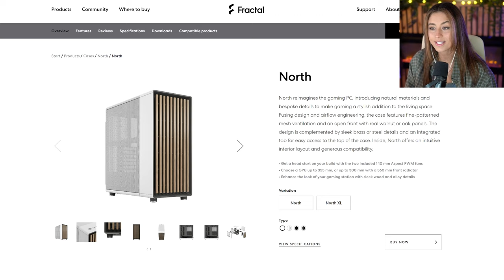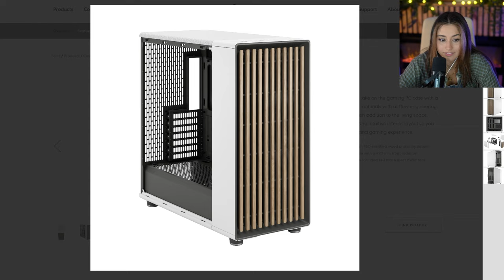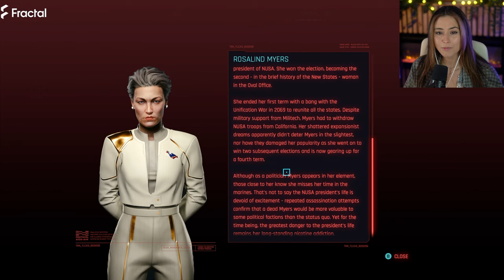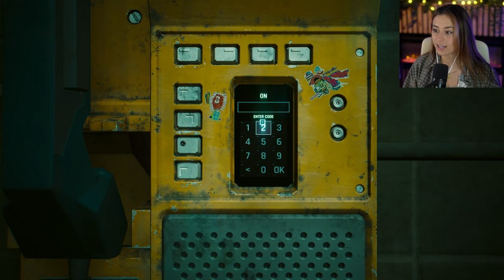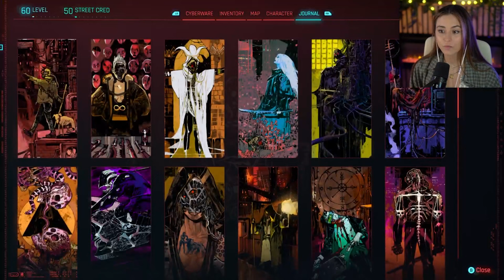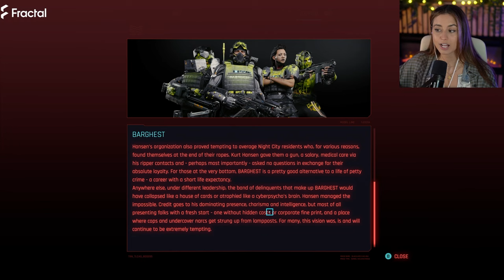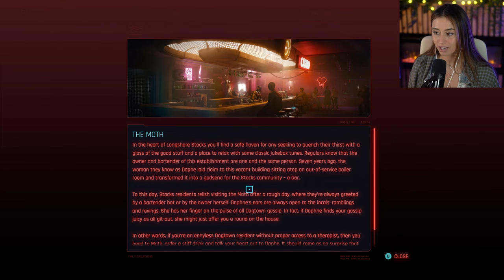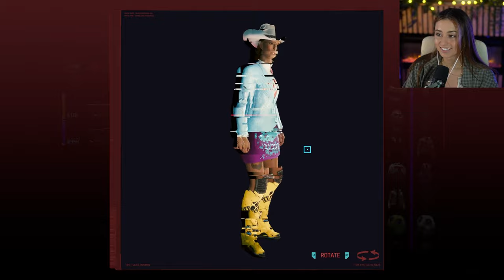Cyberpunk 2077 (Pt.29) | Very Hard | Phantom Liberty | Kastaclysm